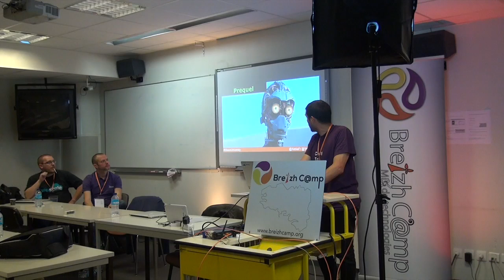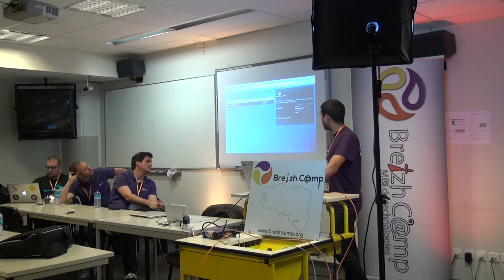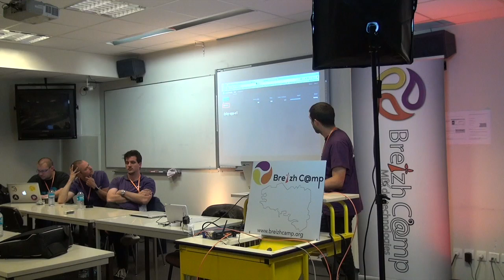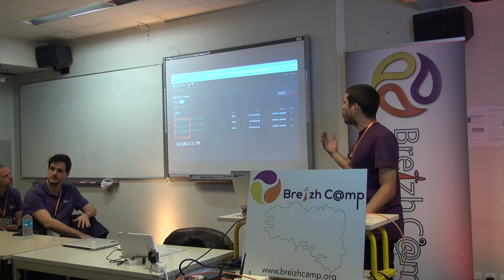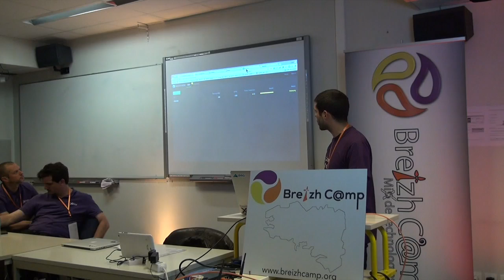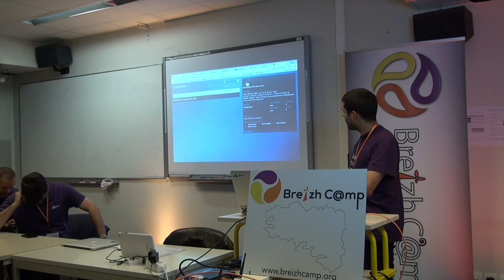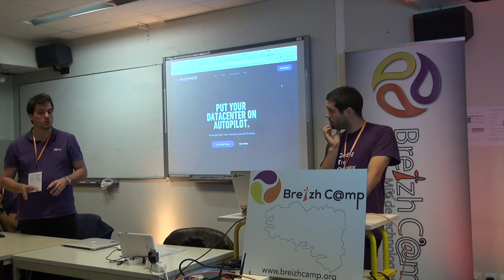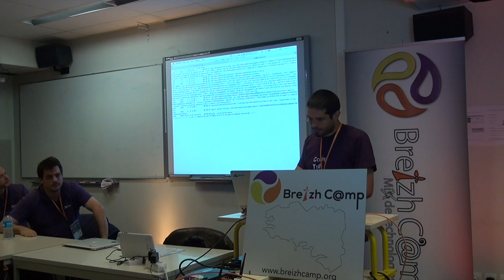mesos university - part 3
Apache Mesos apporte une abstraction des ressources CPU, mémoire et stockage, d'un ensemble de machines (physiques ou virtuelles). Un cluster Mesos forme un système distribué, tolérant à la panne et permettant de scaler les services déployés. Venez découvrir fonctionnalités, stratégies de déploiement, et son écosystème qui apporte scalabilité et découverte de services. Nous visiterons un cluster hébergeant une application Play, du InfluxDB, du Grafana, dont certains dans des containers Docker. Pour finir, nous jouerons au Chaos Monkey afin de prouver la résilience du système mis en place.